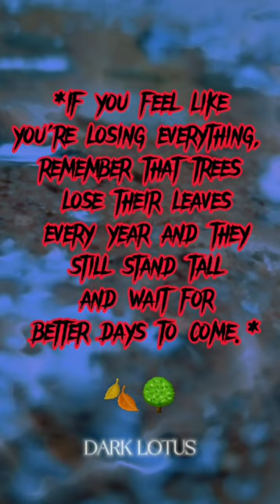Wait for a better days to come ♧